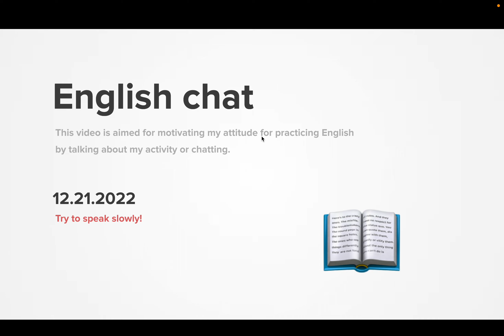Diary 2022-12-21, part 1279